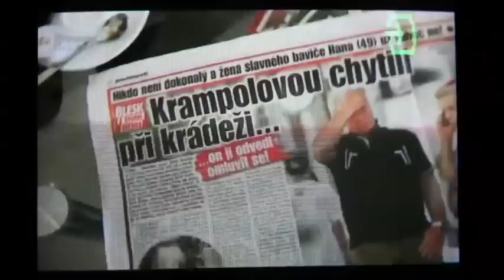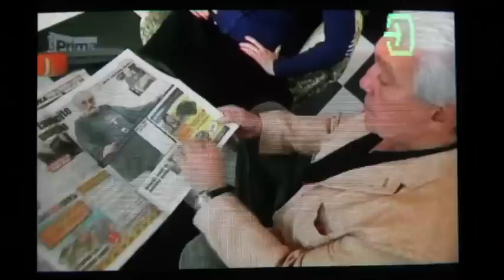Kazma VS nasranej Jiří Krampol na TV Prima